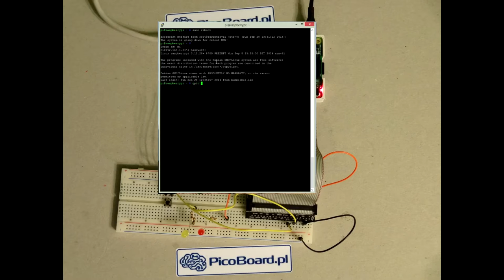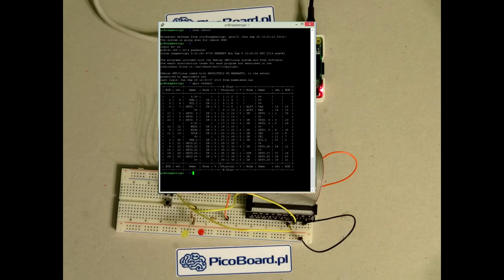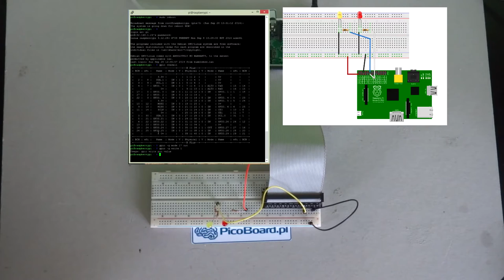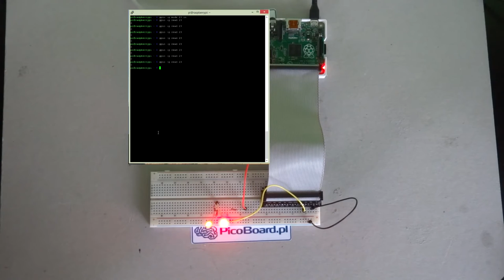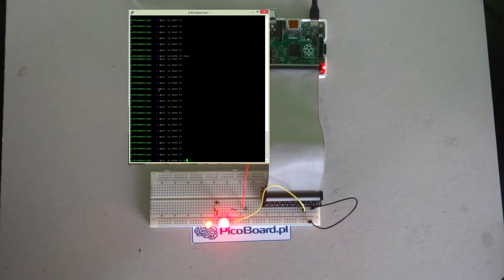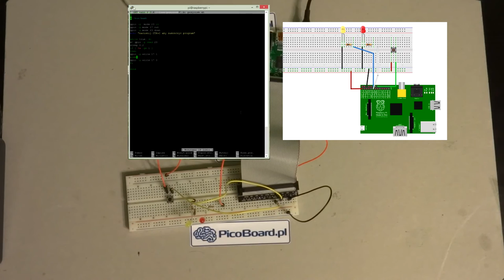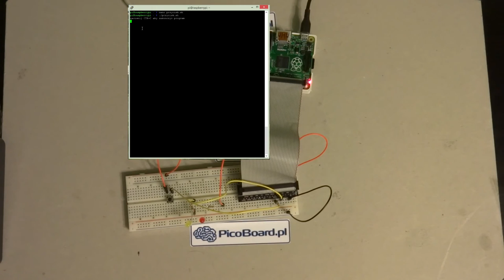Start z Raspberry Pi #3 – Wiring Pi i sterowanie pinami za pomocą polecenia gpio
W tej części kursu zapoznamy się prostym narzędziem biblioteki Wiring Pi do ustawienia stanów pinów GPIO. Za pomocą ustawienia stanów możemy sterować wieloma elementami elektronicznymi oraz modułami. Przygotujemy prosty układ wykorzystując diody i przyciski. Napiszemy też prostą aplikację do reagowania na przyciski. Dzięki poleceniu gpio będziemy mogli ustawiać tryby pinów, ich stan oraz wartości PWM